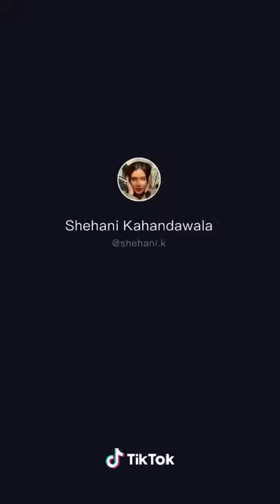shehani kahandawala tiktok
shehani kahandawala